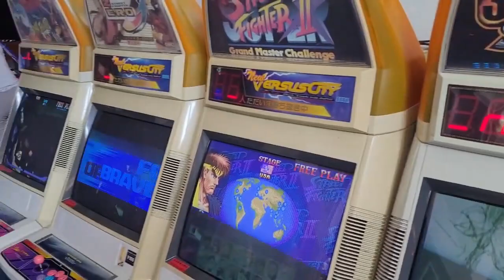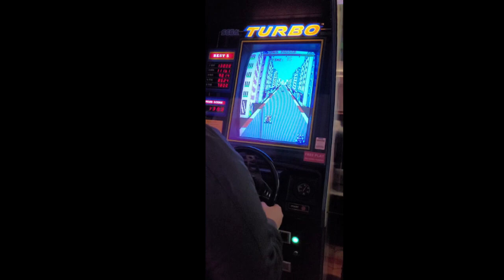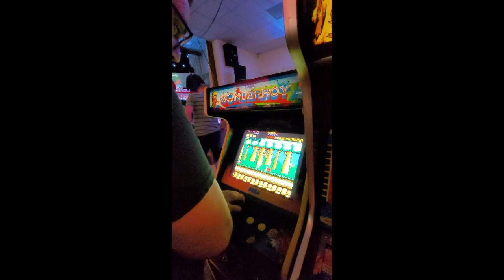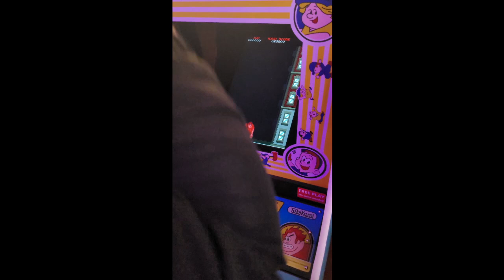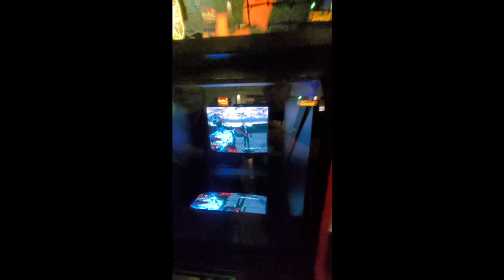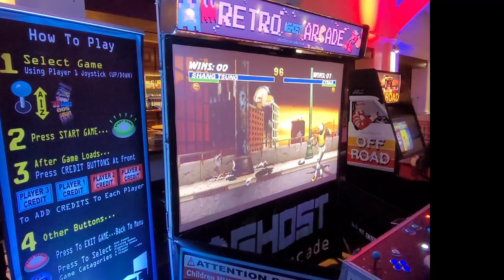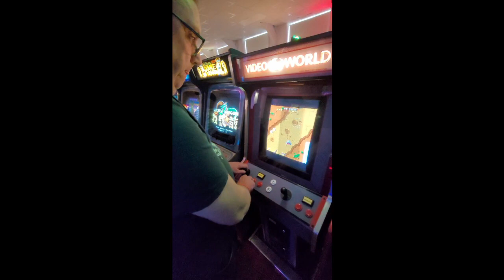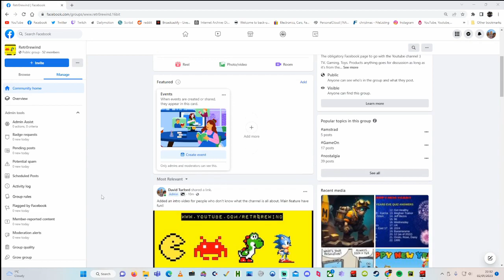Visiting a Local Pop up Arcade - Excellent Day out!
I saw an advert for a local pop up arcade event and decided to take my daughter to visit it to give her a taste of what arcades were like back in the day apart from the smoke. Some of her reactions are priceless :)

Select the bell notification to update you of when I go live and come and join the banter!

Also for a daily does of nostalgic fun why not visit my Facebook page, you can even post your own content if you please.

Dave